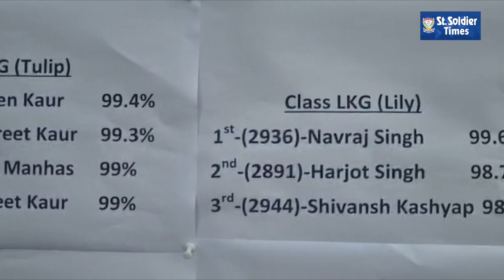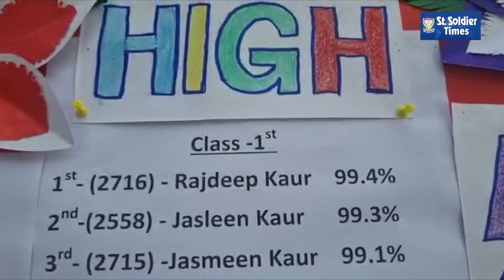Annual Result ceremony of Garhdiwala school branch of St. Soldier Group, Toppers awarded